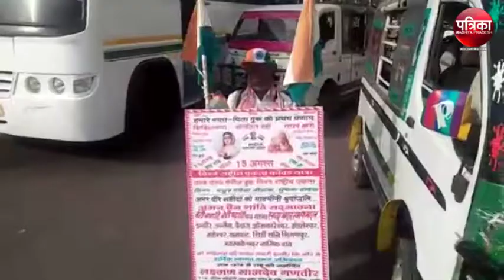Laxman Namdev of Indore came out to deliver a message of peace in Indore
Laxman Namdev of Indore came out to deliver a message of peace in Indore madhya pradesh